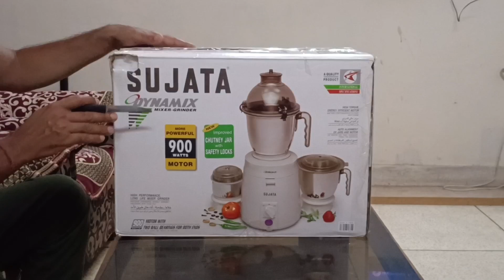SUJATA MIXER GRINDER unboxing | SUJATA MIXER GRINDER unboxing in 2023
buying here at amazon